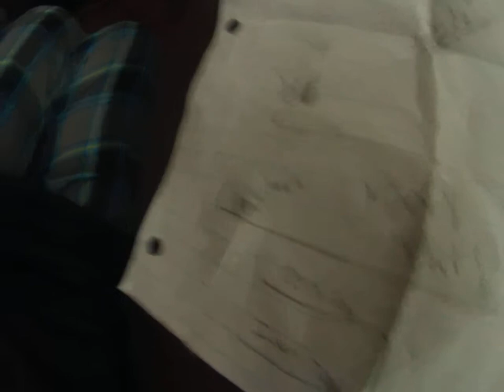Shoutout to the best class in the world THANK YOU XAVIER